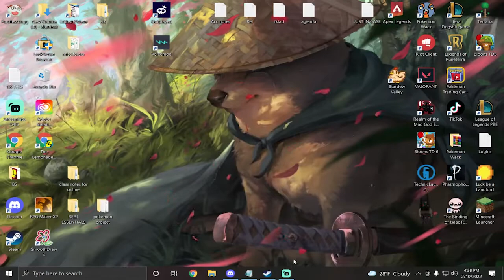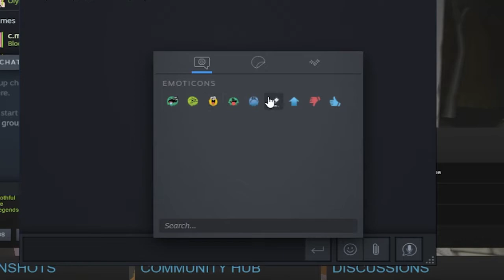Haunted Gas Station (Best game of 2022??)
Here's the setting.

Youre driving down the road in the dark, a deer jumps out infront of you and nails your car. You get out and go survey the local gas station for help, only to realize that its actually haunted!